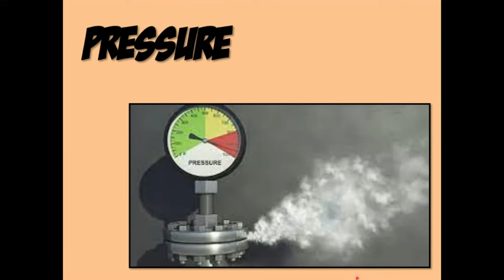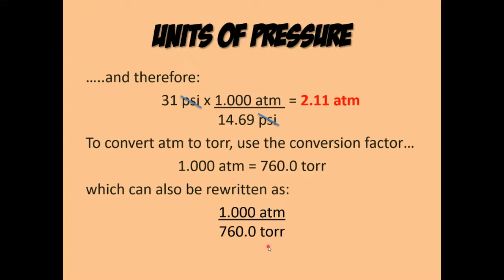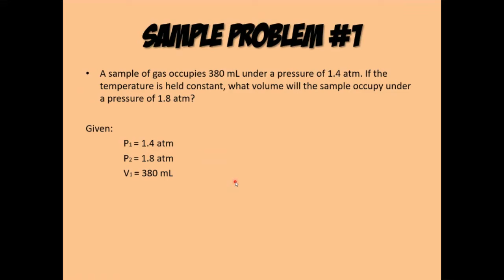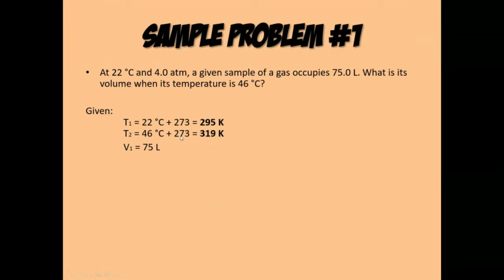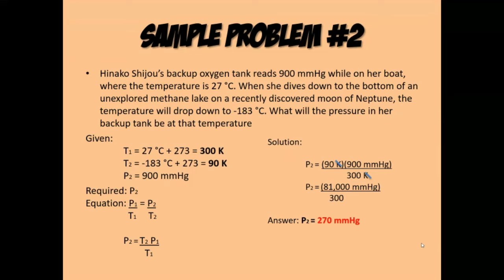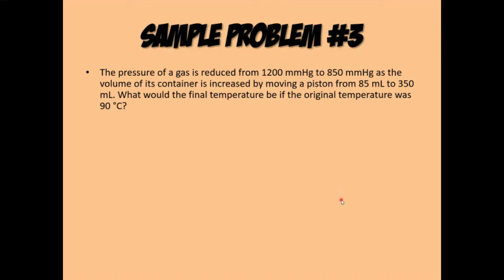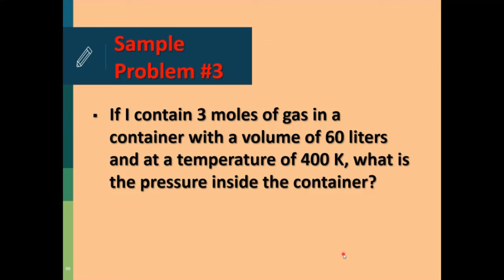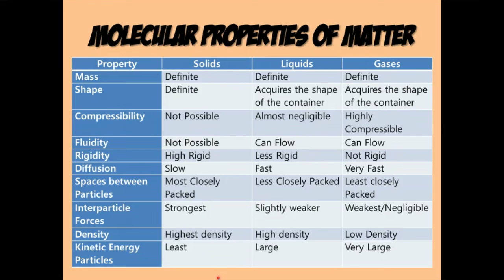Gas Laws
Unit IV: Matter
Lesson 1:

Introduction! (0:00)
Pressure (2:37)
Units of Pressure (6:13)
Boyle's Law (11:38)
Sample Problems in Boyle's Law (13:51)
Charles Law (19:13)
Sample Problems in Charles Law (20:48)
Gay Lussac's Law (25:13)
Sample Problems in Gay Lussac's Law (26:56)
Combined Gas Law (30:34)
Sample Problems in Combined Gas Law (33:38)
Ideal Gas Law (38:02)
Sample Problems in Ideal Gas Law (42:04)
Kinetic Molecular Theory of Gases (47:28)
Molecular Properties of Matter (48:54)